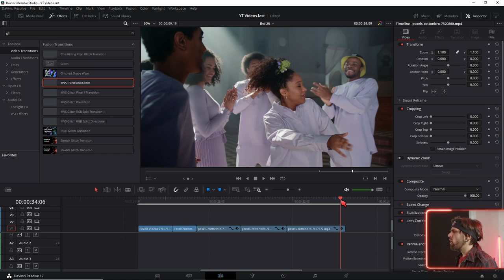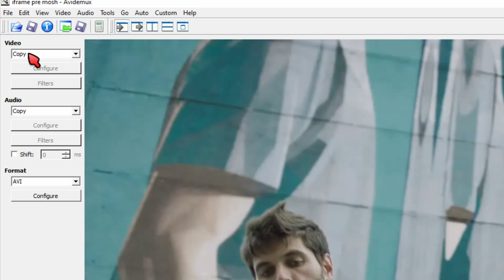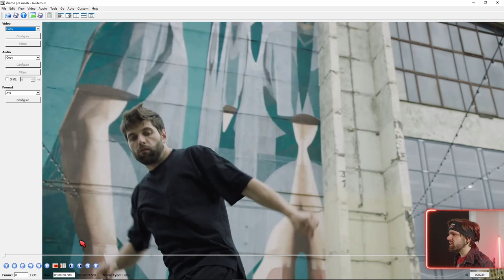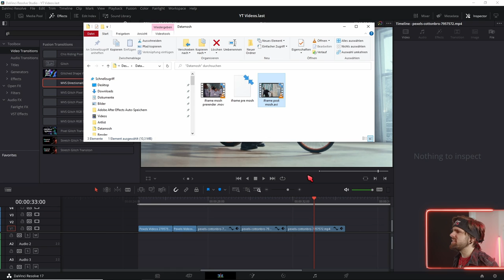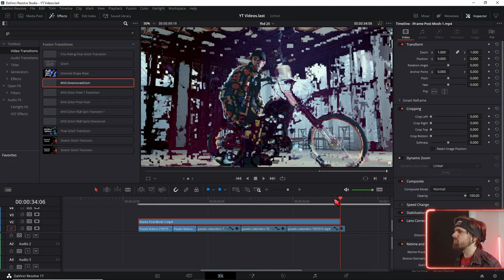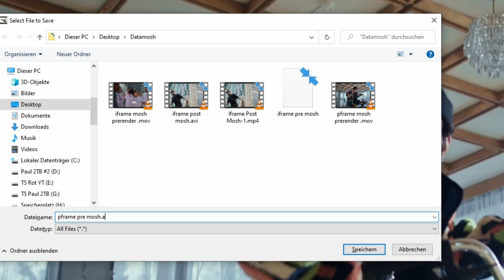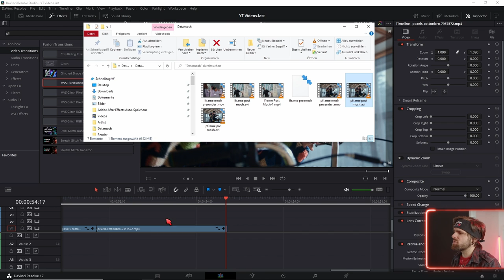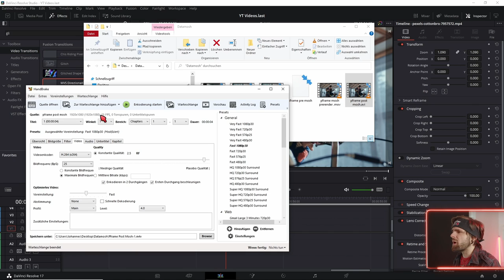Davinci Resolve Data Moshing Komplettguide [Deutsch]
Es gibt 2 unterschiedliche Arten von Data Moshing.
I-Frame Datamoshing und P-Frame Datamoshing.

I Frame Datamoshing wird genutzt um Transitions zu erstellen und entsteht beim Löschen von I-frames.

 P Frame Datamoshing eignet sich als trippy Effekt für einzelne Videoclips und entsteht beim wiederholen von P Frames indem die B-Frames weggelassen werden.

↓Timestamps↓ ­­­­­­­­
0:00 Data Moshing
0:15 Was du brauchst
0:34 Theorie dahinter
1:47 Video Komprimierung Verstehen
2:22 Data Moshing Arten verstehen
3:15 I-Frame Data Moshing Tutorial
7:21 I-Frame Moshing Tipps
7:30 P-Frame Data Moshing Tutorial
11:12 Weitere Glitcheffekte
Deine Resolve Community im Web:
Davinci Resolve Deutschland Discord:

Wenn du bis hier unten gelesen hast, bist du ein wahrer Mosher ;)